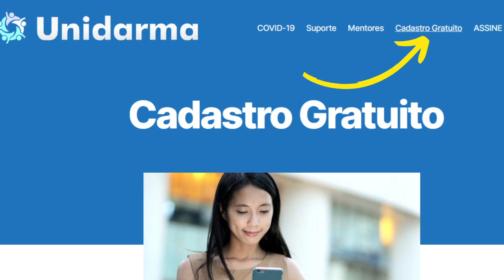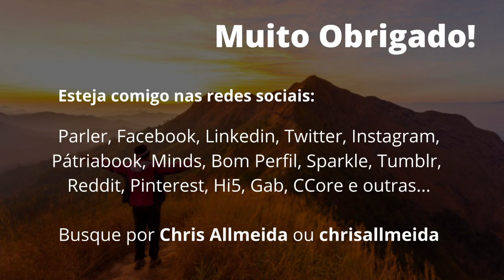COMO CRIAR UM FUTURO PROMISSOR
A percepção que você tem do futuro afeta diretamente seu estado atual. E você pode, com o direcionamento correto da mente, alterar esta percepção de uma forma muito positiva. Neste vídeo eu mostro como.

UNIDARMA - ESCOLA ONLINE
Seja assinante Unidarma e tenha acesso aos nossos conteúdos de evolução pessoal e autoconhecimento. Você também participa de nossas aulas Ao Vivo. Acesse agora

Receba de forma recorrente 50% sobre todas as vendas realizadas pelo seu próprio link da Unidarma.

Acesse nossa loja virtual e conheça uma infinidade de áudios e reprogramações mentais para alavancar sua vida.

Participe do Grupo Privado no Facebook:
GRUPO SUCESSO E FELICIDADE

SITE OFICIAL
Encontre muito mais recursos no site oficial do Chris Allmeida.